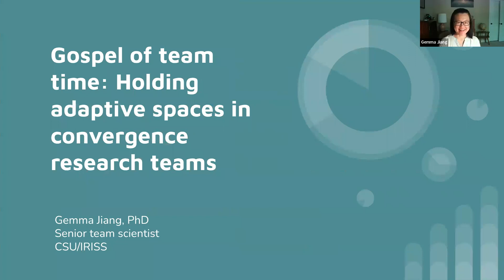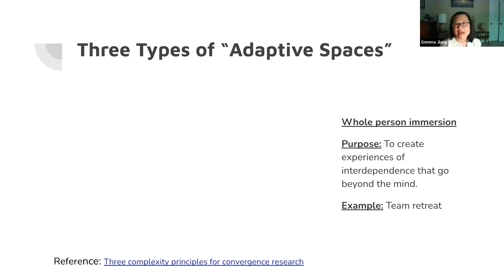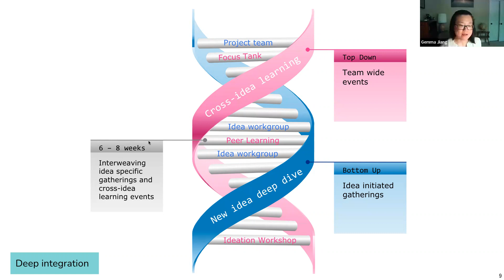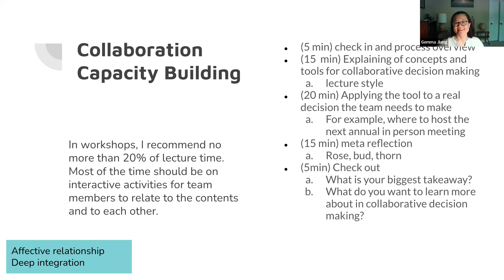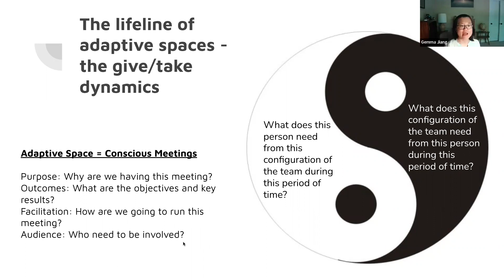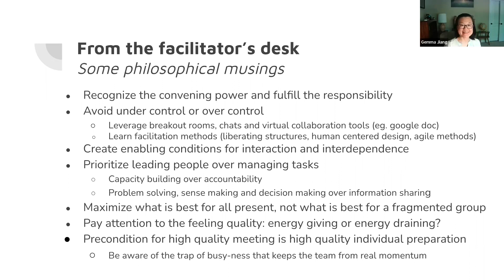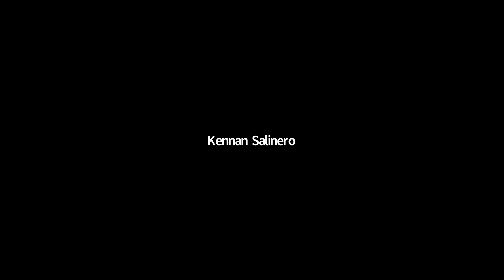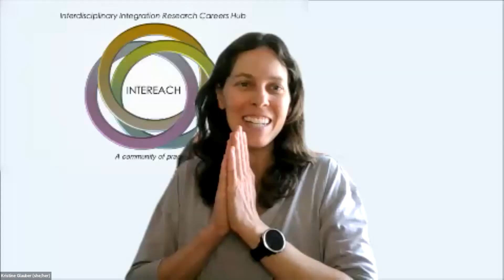Ideas and techniques for using team time effectively in convergence research teams (Gemma Jiang)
This video features Gemma Jiang, PhD (Institute for Research in the Social Sciences, Colorado State University, Fort Collins, USA). In the webinar “Gospel of team time: holding adaptive spaces in convergence research teams” she discusses the important of using a team’s time effectively and different kinds of “adaptive spaces.” She argues that adaptive spaces are conscious meetings with a clear purpose, outcomes, facilitation and processes and “where interdependence is visible and interaction is different.”

Specific techniques described are: ideation workshops to support new idea generation, hosting conversation spaces to develop affective relationships, delivering collaboration capacity building workshops based on team needs identified through observation and interviews, leadership coaching, and designing and facilitating annual whole-team, in-person retreats. Key lessons for effective facilitation of teams are also provided.

The interventions have been field tested in different convergence research teams in multi-year, multi-institute, and multi-million-dollar convergence science projects.

The webinar series overall is organised and presented by Kristine Glauber, Program Director, Team Science Core, Duke Clinical and Translational Science Institute, Duke University, North Carolina USA.

The webinar was broadcast and recorded on 10 May 2022. The webinar series is a project of the Interdisciplinary Integration Research Careers Hub (Intereach) which provides mechanisms for communication, education, and collaboration among those interested in a community of practice around the interdisciplinary and integrative functions critical to team science research. Intereach is a special interest group of the International Network of the Science of Team Science.